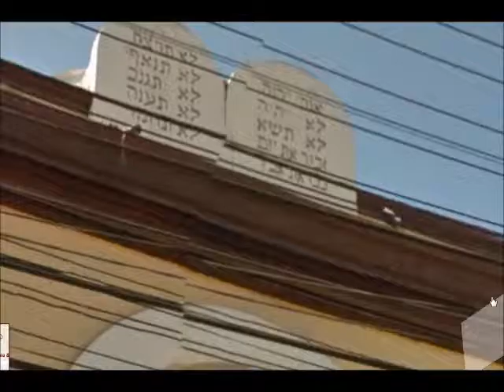Synagogues of South America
South American synagogues in Bolivia, Paraguay, Peru and Suriname. duration: 4 min, 35 sec. credits: google maps, no profit intended.